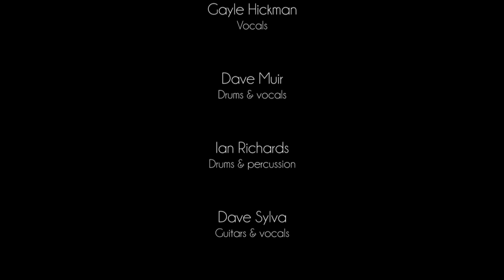Music Heroes lockdown cover of Band Aid's Do they Know its Christmas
Music Heroes Tutors cover Band Aid's Do they know its Christmas to raise money for the MS Society. If you've enjoyed our video; please make a donation using this link to our Just Giving